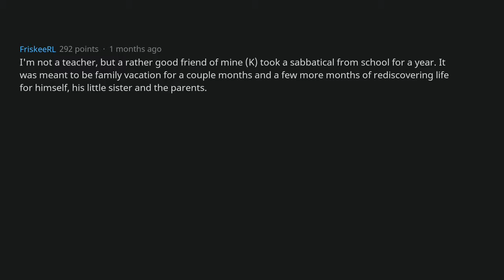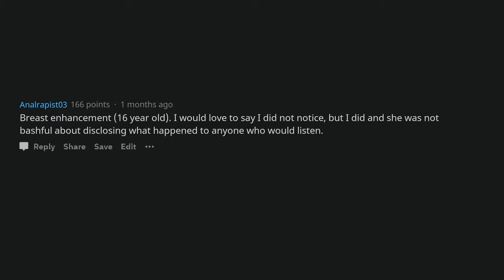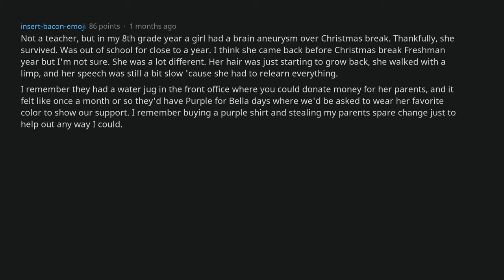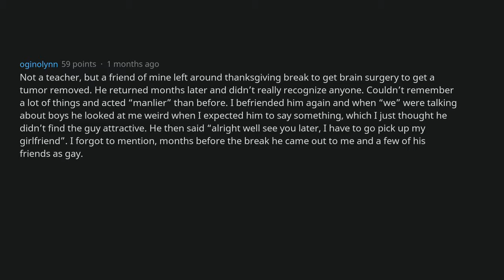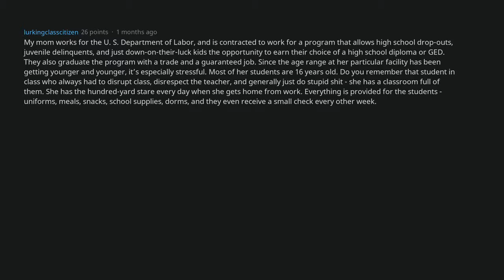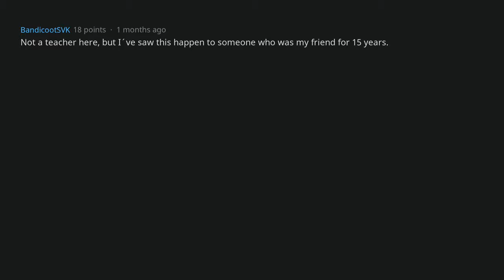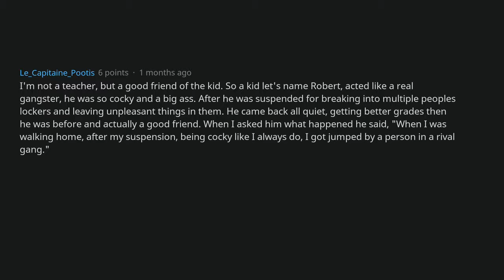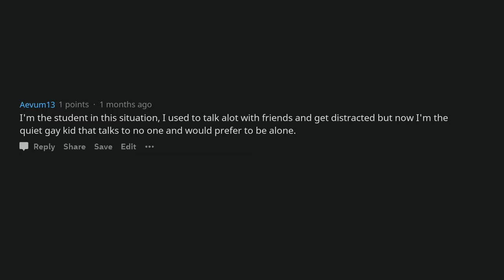Teachers, What's The Biggest Change Of A Student After Spring Break [AskReddit]